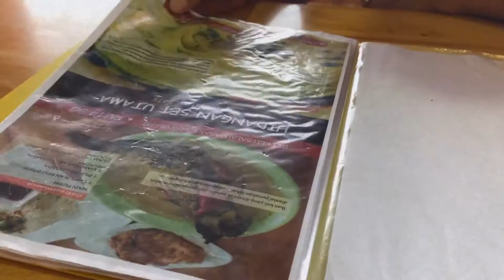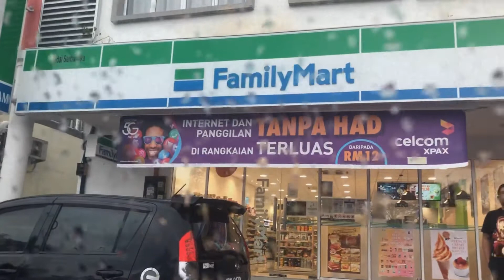Elewsmart, Normal Travelog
or register to any trading platform

It's totally free and would mean so much to me ❤ Thank you so, very much for watching and for always supporting.  ❤ ❤ ❤ ❤ ❤ ❤ ❤ ❤

BUSINESS PART TIME SANTAI-SANTAI

Ianya adalah spt mana syarikat google, fb, tweeter, zoom n etc yg baru nak bermula sebelum listed dalam papan pasaran saham yg dahulunya belum lagi di kenali ramai.

Memperdagangkan Future Share ni adalah saham yg mana Pendaftaran percuma shj. Sekarang harga per-share dah naik 0.29usd dengan nilai quota tertentu sebelum listed dlm pasaran. Cukup 10 juta quota akan STOP. Ini spt yg telah di jelaskan T&C. Syarikat boleh ubah terma tersebut.

Kenapa naik 0.32usd? Sebab ahli bertambah. Demand pasaran meningkat so harga saham share pun meningkat.

Individu yg menyertai duit x dtg bergolek yer. Kena ada kerja yg perlu kita laksanakan. Logic akal, susah utk saya percaya bahawa duit boleh dtg bergolek tanpa kita bekerja atau berbuat sesuatu.. So kena ada usaha yg perlu di laksanakan di sini.

Apa kerja yang kita nak buat ni???

1) Bermula june/july, in sha allah kita perlu layari web syarikat tersebut ni utk min 15 minit sehari. Login dan kita scroll mcm kita tgk fb dan youtube. Ada iklan2. Disini menunjukkan kita aktif bekerja setiap hari. Secara x langsung menaikan rating view.. Lakukan kerja ini setiap hari min 15mnt.Jika kita tk buat boleh ke? Boleh je. Tapi kita tidak di beri imbuhan. Berapa kita dapat adalah 1k setahun sahaja. Sekali sahaja. Bukan berkali2. Kalau bagi bertahun2 company pun boleh bangkrup. Kecuali jika company terlebih baik hati nak bagi 1k tiap2 tahun 😅. So give & take. Ada kerja ada la gaji. Hehe.

📌Note: ada iklan yg bg tau tak perlu bekerja dapat duit. Ni info yg SALAH..

2) Untuk mendapatkan income tambahan :

Kita boleh perkenalkan business ini kepada rakan2 kita. Dengan menekan link kita sahaja mereka boleh mendaftar terus. Dan kita akan nampak listing siapa yang direct kita dalam akaun. 1 org kita perkenalkan syarikat beri kita usd5 sahaja dan hanya sekali sahaja kita dapat bukan berkali2. Sebab ini bukan sistem MLM sekali buat kerja income berkali2. Buat kerja baru ada income.. Tak nak invite rakan x apa. Kita boleh tonton sahaja web sehari 15 mnt. Dapat juga gaji.

Siapa yang bekerja lebih dia dapat lebih. Tak ada istilah siapa join dulu dia kaya dulu. Contoh saya ada 1 orang yg saya perkenalkan. Lepas tu saya duduk goyang kaki tak buat apa2. Tapi org yg saya perkenalkan tu dia aktif bekerja dan dpt lbh ramai kenalan Contoh 10 orang. So income dia akan lebih dari saya.

Lagi ramai yg menyertai syarikat akan semakin berkembang lagi, akan ada bonus tambahan syarikat akan beri. Target 10 juta quota **ini spt yg telah di jelaskan awal tadi. Bonus ni tolak tepi dulu. Yang penting kita buat jer kerja kita dulu.

3) Syarikat juga memiliki FUTURE share. harga skrg 0.29usd per-unit.

So banyak income kita boleh jana di sini.

Apps syarikat akan di laksanakan june/july ini. Tarikh belum di beritahu. Team 1st batch dah zoom meeting ke US sebelum ni. Yang join bersama saya berada dalam 3rd batch. Kita sama2 boleh join zoom meeting ini dari Malaysia.

Kita bekerja sahaja di sini utk peluang income tambahan. Yang nak join boleh join. Yang tak mau tak ada paksaan. Cuma kita beri peluang pada rakan2 kita jana income.

Pastikan anda beri INFO YANG BETUL kepada rakan2 anda jika mereka ingin sertai. Tiada perjanjian bulan bintang di sini. Ada kerja ada hasilnya. In sha Allah.

Berminat nak sertai team saya. sila tekan link ini utk pendaftaran PERCUMA sahaja.

PASTIKAN ANDA ISI NAMA PENUH SPT DALAM IC

SYARAT 18 TAHUN KE ATAS WAKTU PENDAFTARAN

EMAIL mesti wujud

TARIKH LAHIR mesti betul

NO TEL mesti wujud

DI LARANG MENDAFTAR NAMA YANG TIDAK WUJUD. contoh anda daftar diri anda sendiri buat akaun banyak2. Guna email berlainan.

Siapa yang sudah berdaftar boleh masuk ke link group saya ini untuk pertanyaan